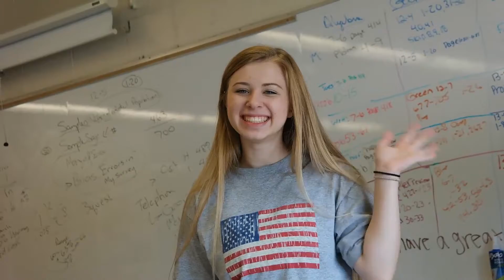Much Love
This was originally a video project of a class but I loved it so much I decided to put it hear. This is just a video of a bunch of my favorite people.

song: "We Don't Believe Whats On TV" by Twenty One Pilots